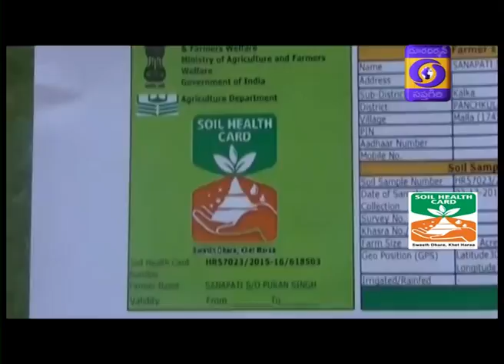DD News Andhra || EBSB Story || Soil Health Cards - Punjab || 23.02.2020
EBSB - Soil Health Cards - Punjab